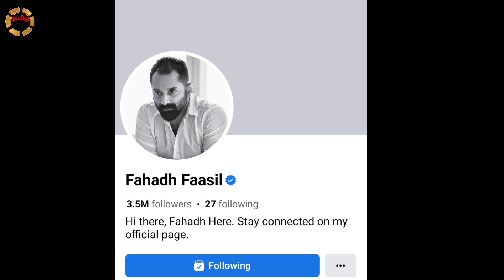இது ரொம்ப தப்பு ! செம்ம கடுப்பில் பேசிய பகத் பாசில்